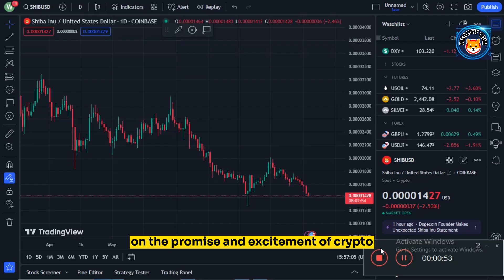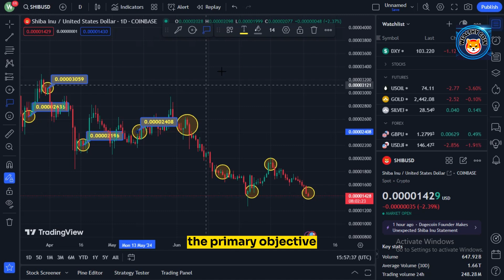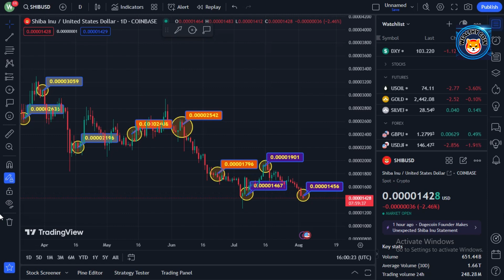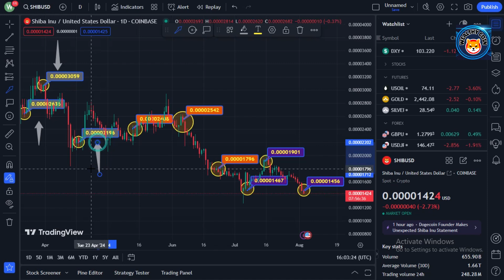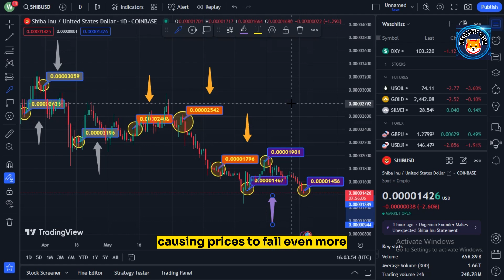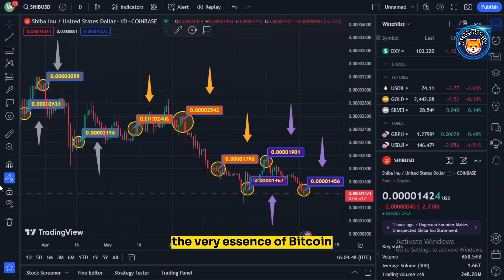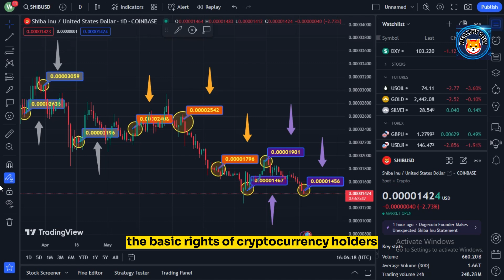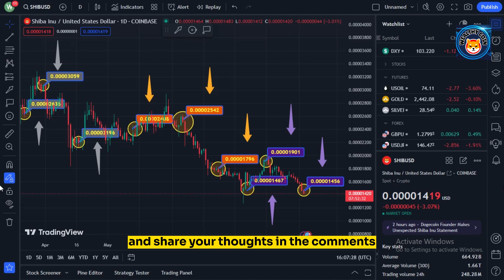SHIBA INU: US GOVERNMENT WILL SEIZE YOUR CRYPTO NOW!!! (WHAT???) - SHIBA INU COIN NEWS TODAY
Dropshopping Shopify,
Dropshopping,